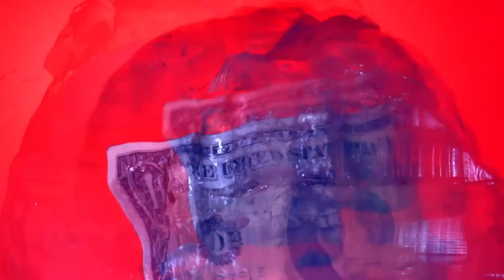Video Brains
Jello Brains with Money on its mind. Ever feel like there is more to life then a brain full of money with nothing but jiggle to make it work? Well here is what that looks like, Fun!